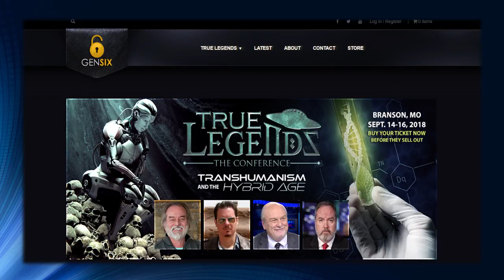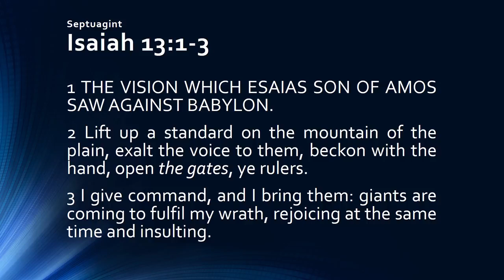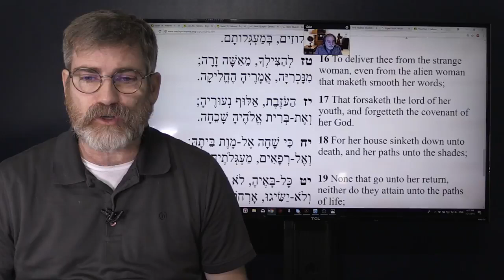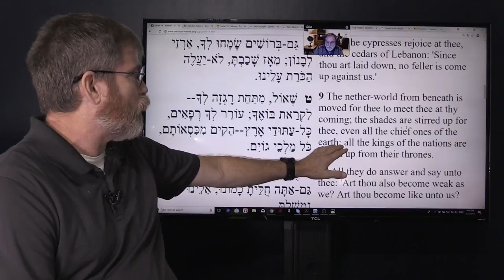The Return Of The Nephilim Giants with Steve Quayle Part 1!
Author Steve Quayle takes us on a Biblical journey into a world that will change before your eyes in the not so distant future.